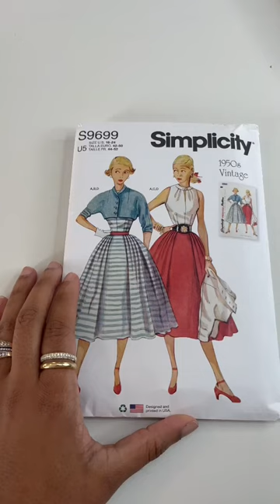My Vintage Sewing Plans: : Make 9 Vintage Reproduction Sewing Patterns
My make 9 but make it vintage. Featuring all Vintage Reproduction Sewing Patterns.
I can't wait to make sewing videos on these sewing patterns for 2023!